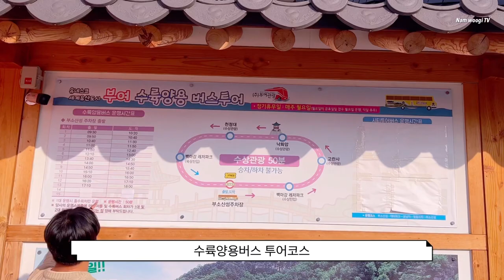[수륙양용버스] 버스가 물에서도 다닌다고?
부여를 대표하는 수륙양용버스 타고 왔습니다

 부여시티투어이기도 하는데요,,

버스가 육지 뿐만 아니라 물에서도 다닌다고 하는데요!